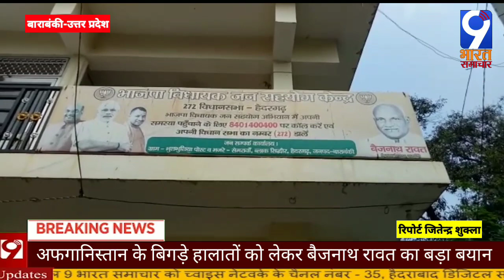अफगानिस्तान के बिगड़े हालातों को लेकर बैजनाथ रावत का बड़ा बयान/9 Bharat Samachar